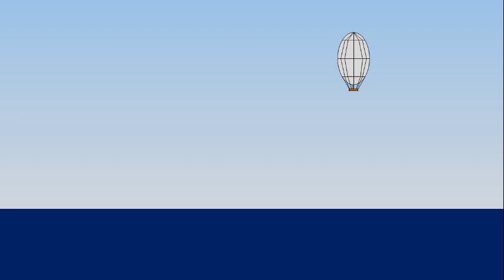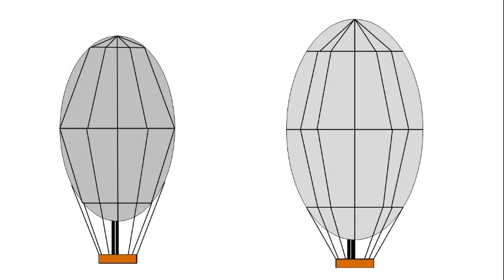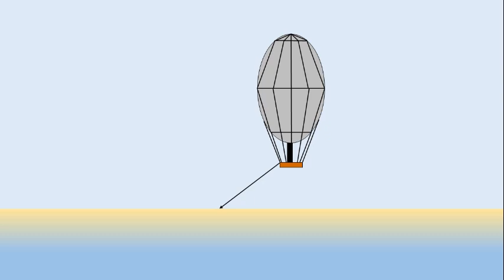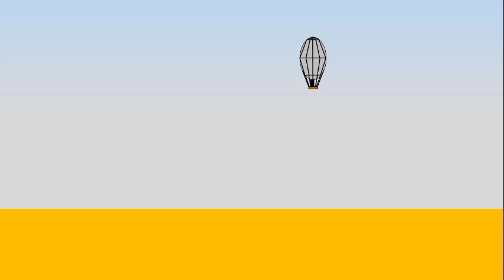Jules Verne- Five Weeks in a Balloon- Ch 32 to 34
Published 1863, translated 1869

Listener discretion advised- extensive passages of racism